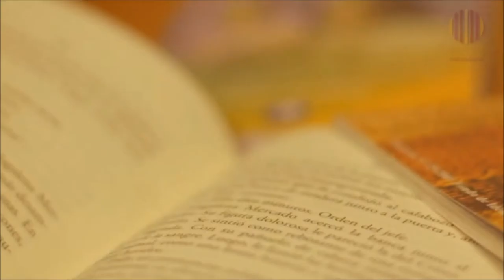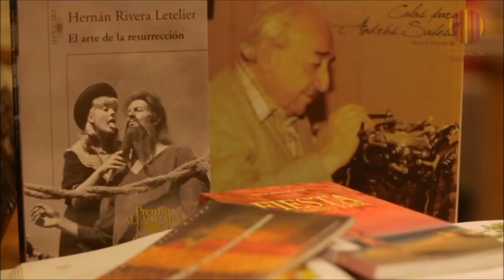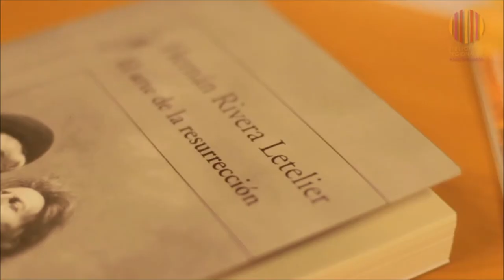Reportaje Biblioteca Regional Antofagasta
Este reportaje fue realizado para ser presentado ante la inauguración de la actual Biblioteca Regional Antofagasta.